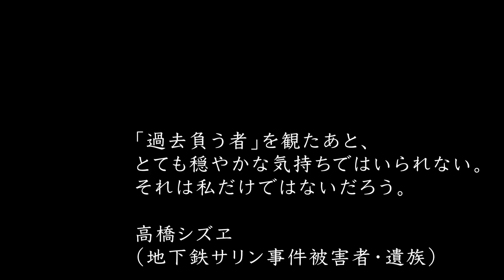映画「過去負う者」ティザー予告1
「過去負う者」2023年10月7日（土）公開